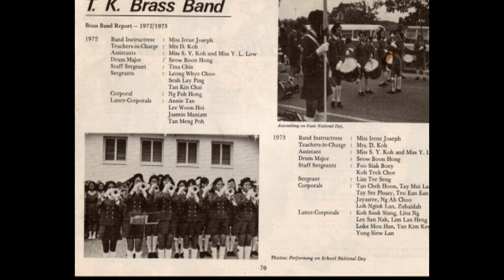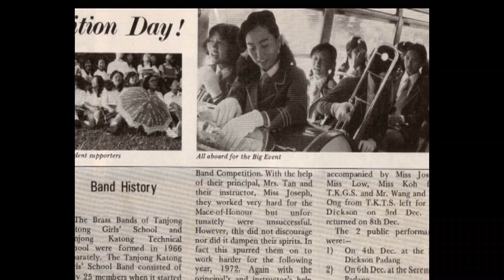TK Band 1962-1992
TK Band 2007 40th Anniversary Dinner Video Show-1 by Bong!
History of Tanjong Katong Band (TK Band) 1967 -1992 led by Miss Irene Joseph.